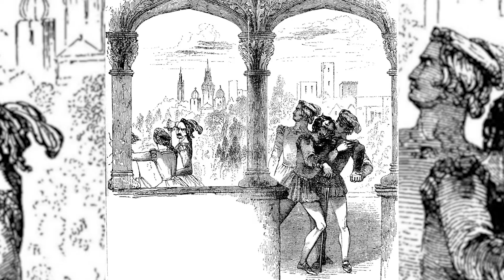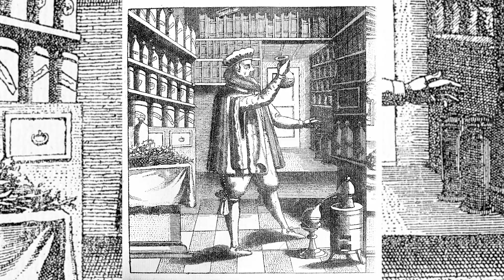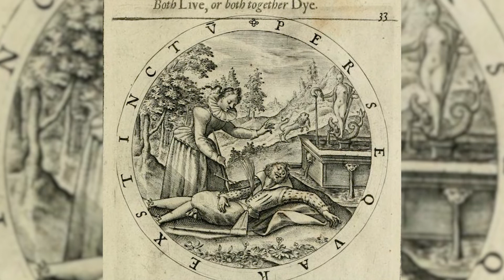Wykład Profesora Jerzego Limona, Dyrektora GTS